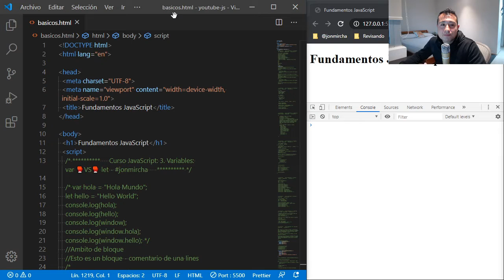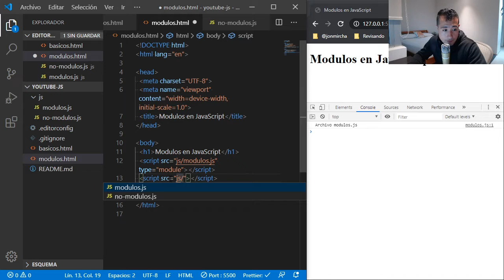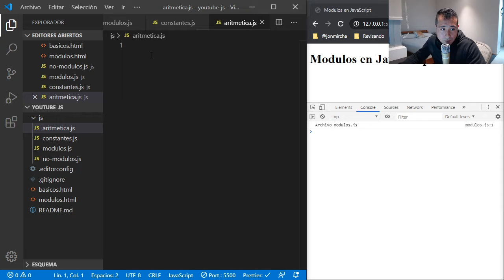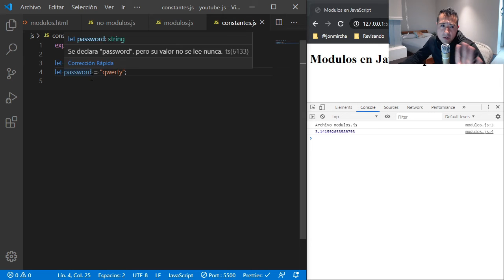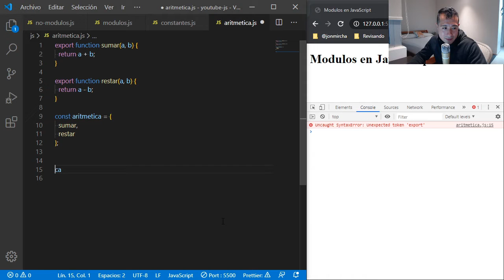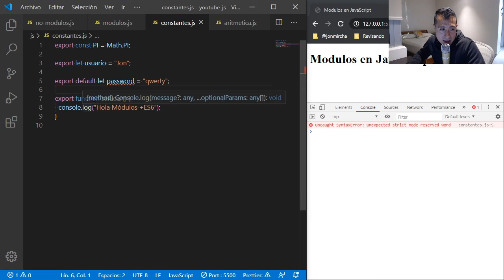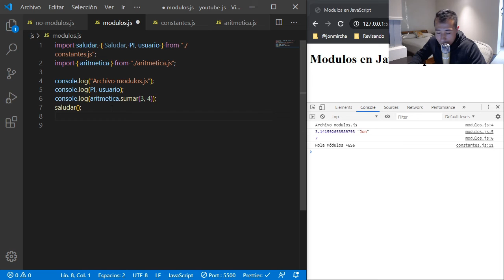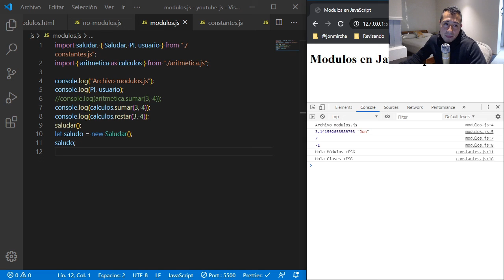Curso JavaScript: 33. Módulos ( import / export )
En este video te enseño a importar y exportar módulos en JavaScript.